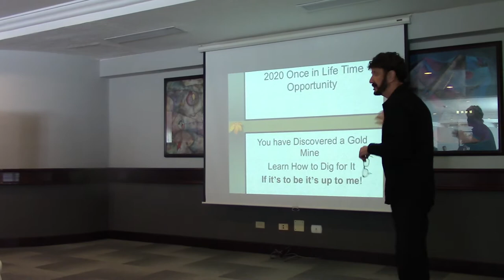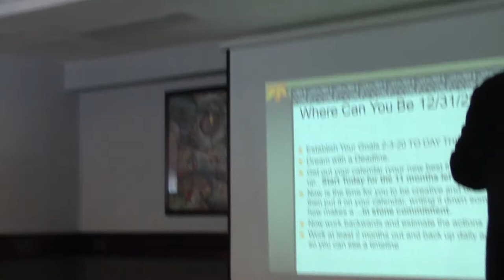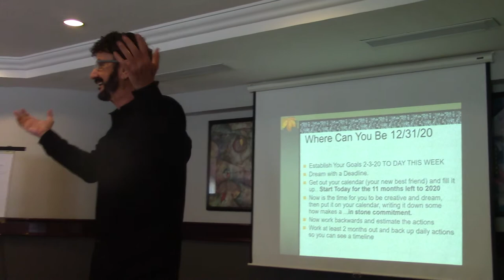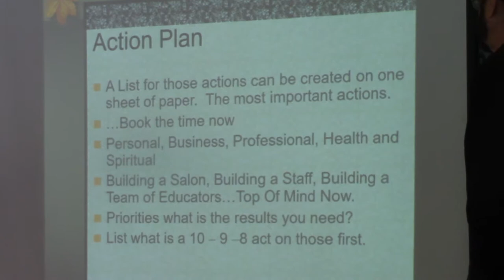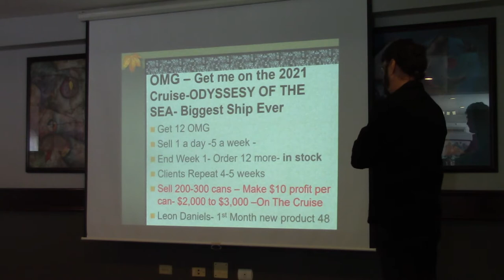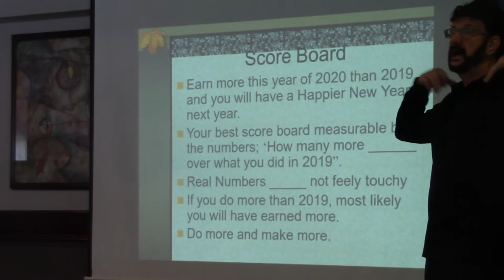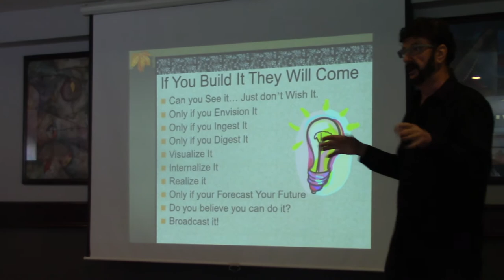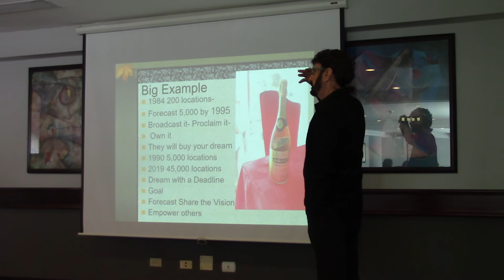John Amico's Speech at The Annual Cancun Trip (Part 1/3)